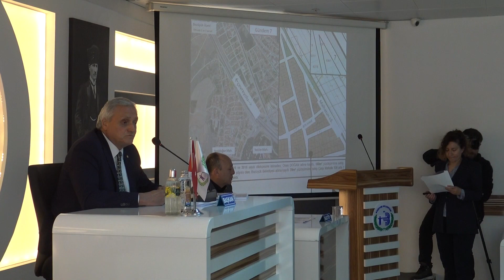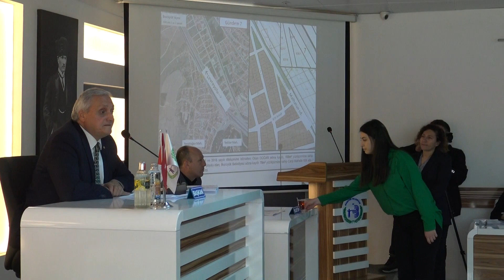T.C. Bozüyük Belediyesi | Kasım Meclis Toplantısı